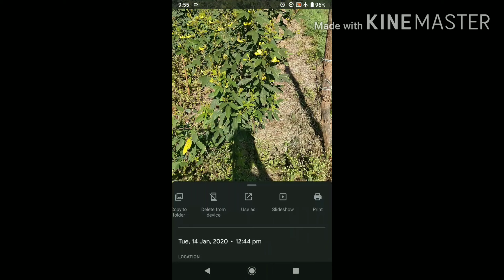beutiful exploreer type place see and injoy